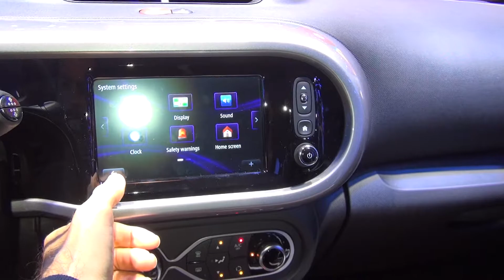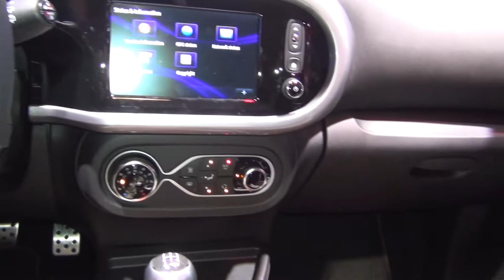Renault Twingo GT ENERGY TCe 110 (2017) Exterior and Interior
2017 Renault Twingo GT ENERGY TCe 110 car seen from outside and inside. The vehicle has 80 kW (110 hp) engine with manual gearbox. Color is Orange Piment. Prices start from 17 000 EUR. Shown vehicle price is 18 799 EUR.